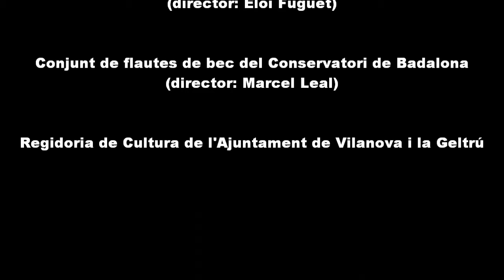Dia de la música 2016